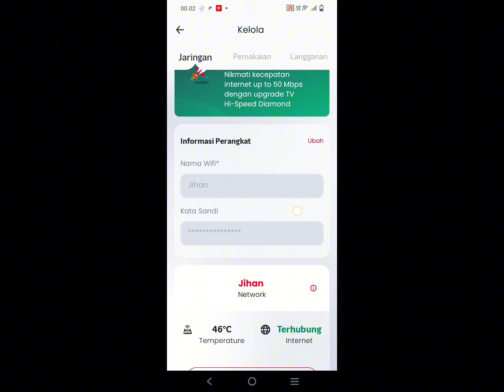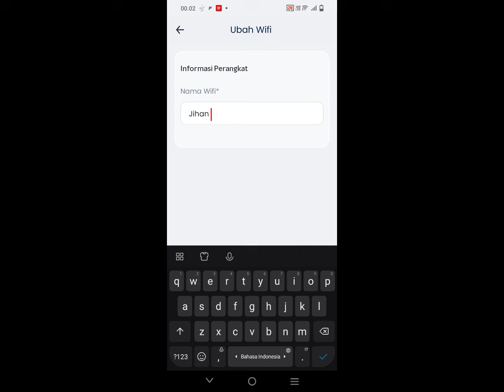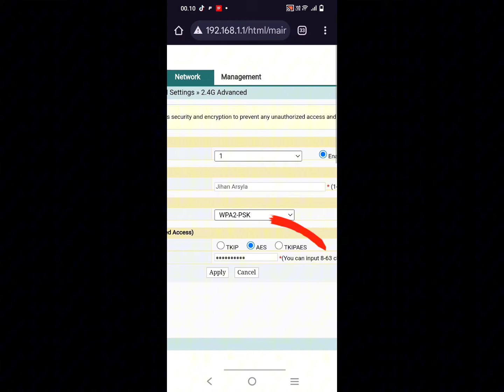Cara Ganti Kata Sandi / Nama Wifi INDIHOME DI MyTelkomsel Terbaru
Pada video ini kami bagikan cara ganti nama wifi atau kata sandi indihome di aplikasi MyTelkomsel terbaru.